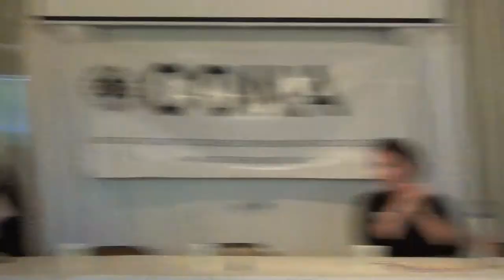1 of 4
CONA Candidate Forum, Dist. 4 Board of County Commissioners, 8.13.18